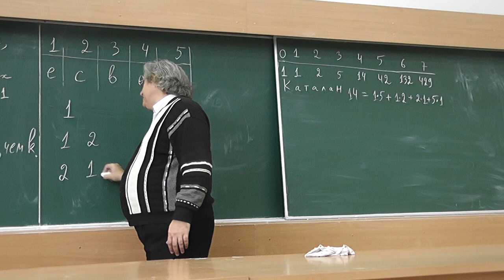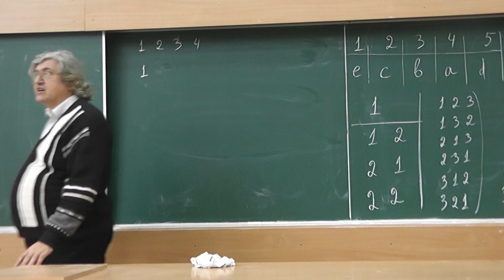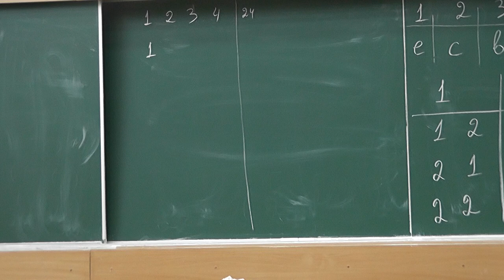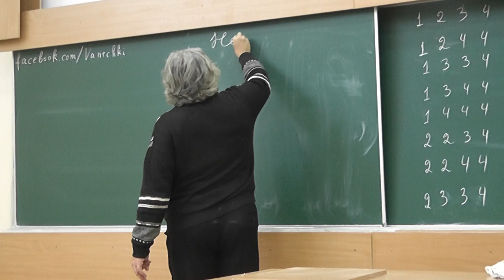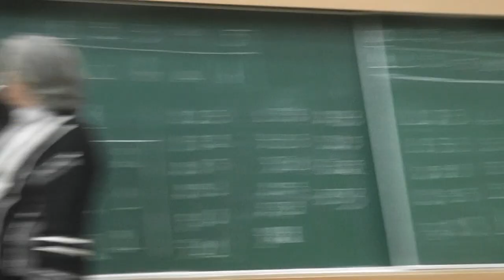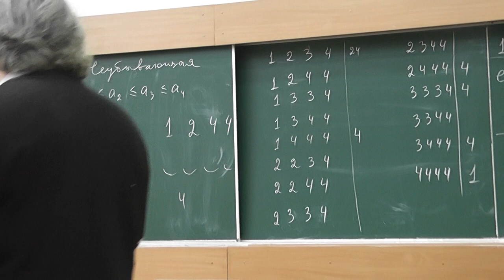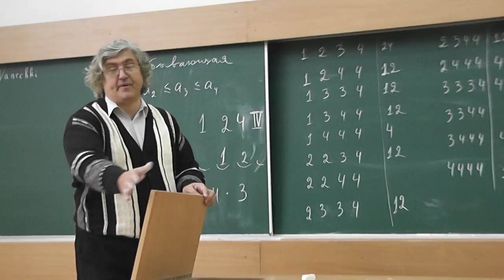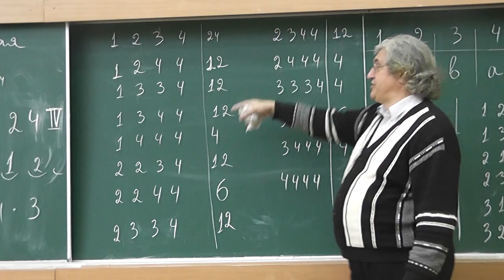48 Одна, две, три, четыре машины